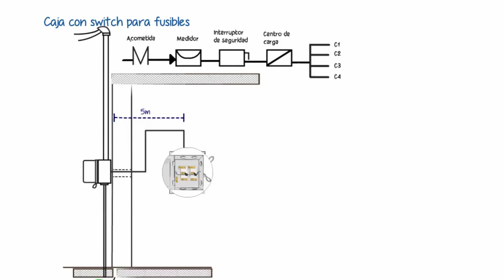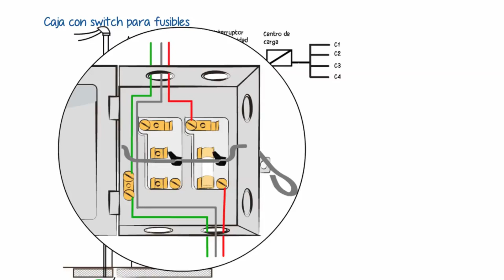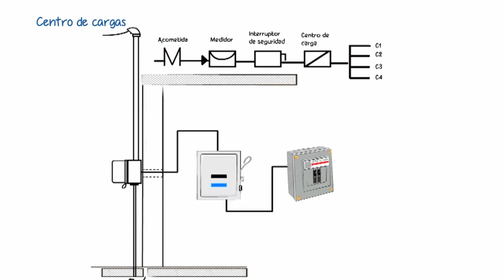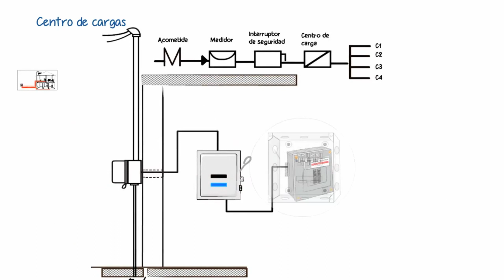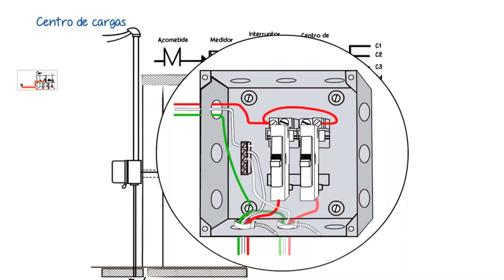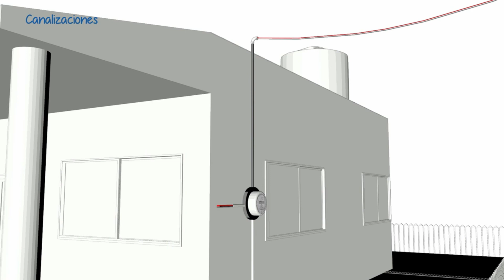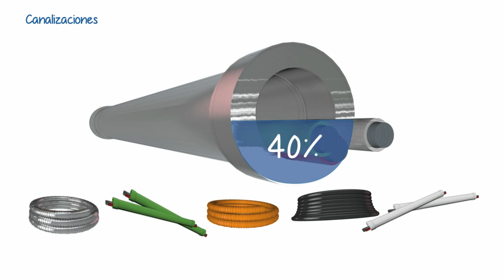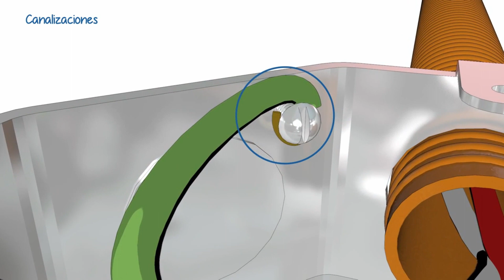Como instalar una caja para fusibles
En este video te enseñamos las normas y la isntalacion de cajas de fusibles